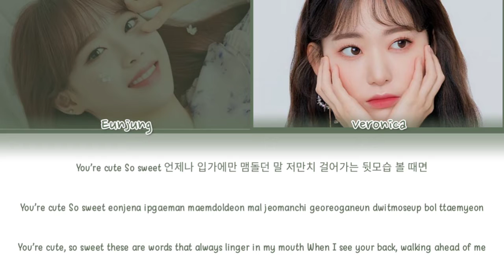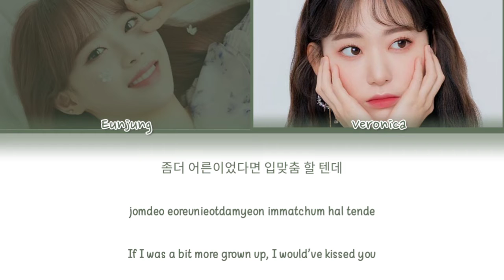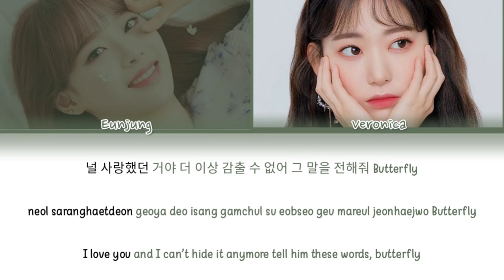PRIMROSE 프림로즈 'Butterfly' Lyric Video